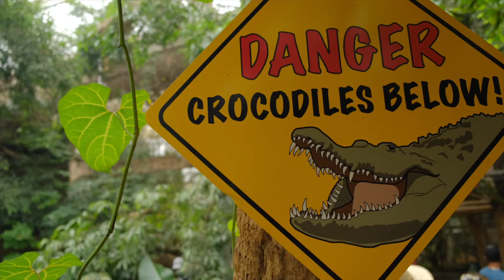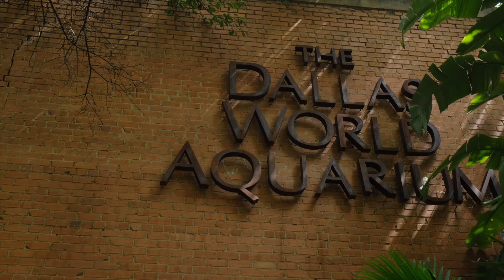Dallas World Aquarium 2019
Took the kids up to the Dallas World Aquarium right as all of the COVID lock downs were starting. It was by far one of the best aquariums we've been to